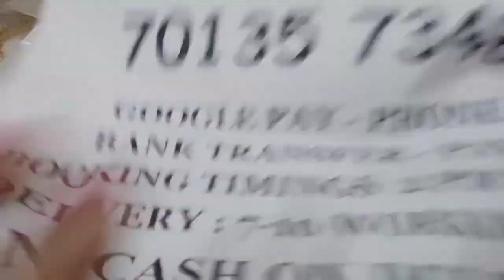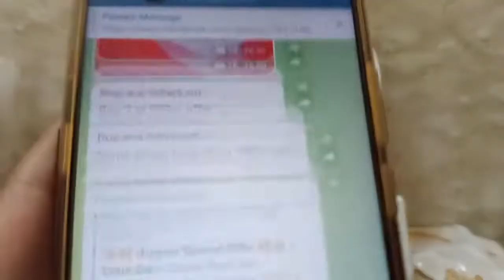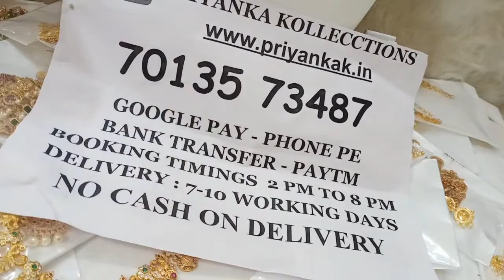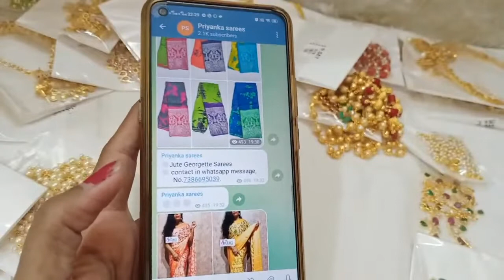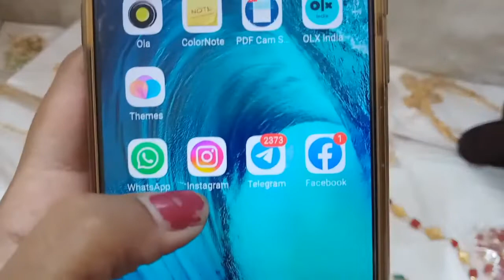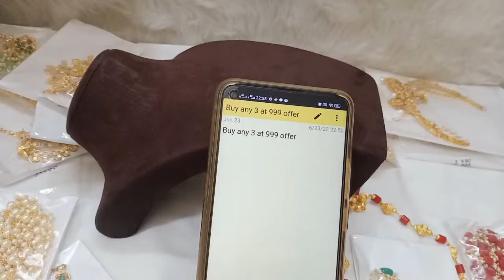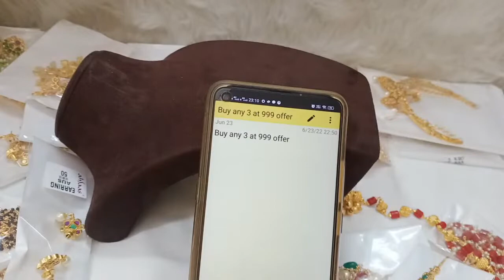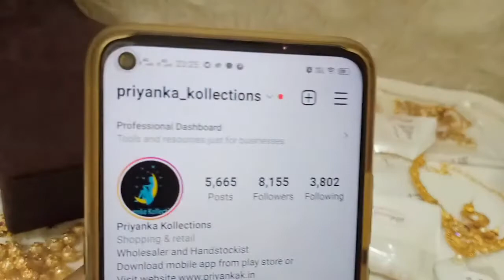🥳🥰 Biggest Special Offer 🥰🥳 1 Gram Gold Chains Pearl Set🥰priyankakollections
2.please check or ask for the  availability
3.No Negotiations ,Prices are  fixed
4.dispatch will be in one or 2 days
5.we will send the tracking number
6.you will receive in product 5 to 7 working days

(Ignore Tags)

1 gram gold|
1 gram gold price|
1 gram gold rate today|
price of 1 gram gold|
1 gram gold rate in india today|
1 gram gold price today|
1 gram gold jewelry|
1 gram gold today price|
1 gram gold cost|
1 gram gold jewellery tanishq|
1 gram gold earrings|
price for 1 gm gold|
1 gram gold mangalsutra|
1 gram gold jewellery online shopping cash on delivery|
1 gram gold chain|
1 gram gold ring price for girl|
1 gram gold coin price|
1 gram gold necklace|
1 gram gold bangles|
1 gram gold jewellery online|
1 gram gold maang tikka price|
1 gram gold coins|
1 gram gold jewellery wholesale|
price of 1 gram gold coin|
1 gram gold earrings designs with price|
1 gram gold temple jewellery online shopping|
1 gram gold necklace designs with price|
1 gram gold mangalsutra tanishq|
1 gram gold long mangalsutra designs with price|
1 gram gold mangalsutra in png with price|